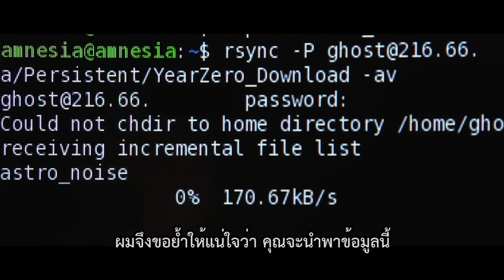Doc Club Theater: Citizen Four-ข้อมูลรั่วไหล โธ่เอ๊ย เรื่องจิ๊บๆ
ลืมผู้ชายคนนี้ไปแล้วหรือยัง? ที่นั่งยังพอว่างแวะมาหาเขาได้นะ
5 ปีที่แล้ว เขาเสี่ยงชีวิตขโมยความลับของรัฐบาลอเมริกัน เพื่อเปิดเผยให้โลกได้ล่วงรู้อันตรายของการถูกสอดแนมข้อมูลอย่างเป็นระบบโดยรัฐ แต่จนถึงวันนี้ สถานการณ์ความปลอดภัยบนดินแดนไซเบอร์กลับยิ่งดูเลวร้าย ข้อมูลที่ควรจะถูกเก็บเป็นส่วนตัวของเราทั้งหลายกลายเป็นข้อมูลที่ถูกส่งต่อและหาประโยชน์โดยที่เราอาจไม่เคยล่วงรู้ ...หรือล่วงรู้ แต่ยังคงคิดและเชื่อว่า "ไม่เห็นเป็นไร"

อะไรคืออันตรายที่แท้จริงกันแน่ของสถานการณ์เช่นนี้? จำเป็นไหมที่เราจะต้องปกป้องตัวเอง? ควรหรือไม่ที่หน่วยงานต่างๆ รวมถึงภาครัฐจะต้องปกป้องข้อมูลของเรา? และถ้าจำเป็น อะไรล่ะคือวิธีการ?

Doc Club Theater ชวนย้อนชม "CITIZENFOUR" สารคดีรางวัลออสการ์ที่สร้างตำนานเบื้องหลังการถ่ายทำมากมาย เป็นการเสี่ยงชีวิตร่วมกันของทีมงานขนาดเล็กเพื่อจะเปิดเผยวินาทีสำคัญในชีวิต เอ็ดเวิร์ด สโนว์เดน ผู้เปลี่ยนโฉมหน้าโลกยุคใหม่ไปตลอดกาล

จบแล้วสนทนาเรื่องความปลอดภัยทางไซเบอร์ กับ
 อาทิตย์ สุริยะวงศ์กุล จากเครือข่ายพลเมืองเน็ต (Thai Netizen Network) ดำเนินรายการโดย กรรณิการ์ กิตติเวชกุล คอลัมนิสต์การเมืองโลกและผู้ดำเนินรายการ "เช้าทันโลก FM96.5"